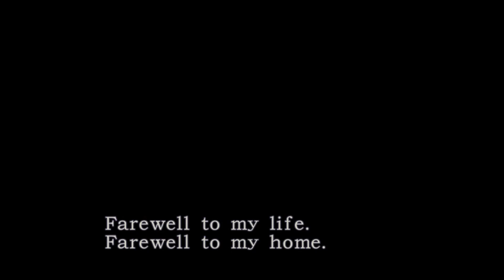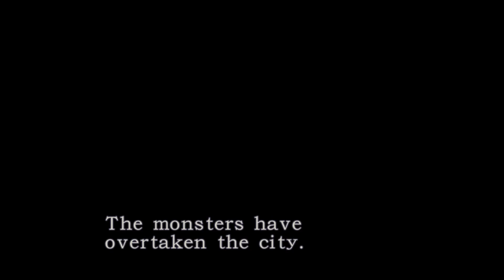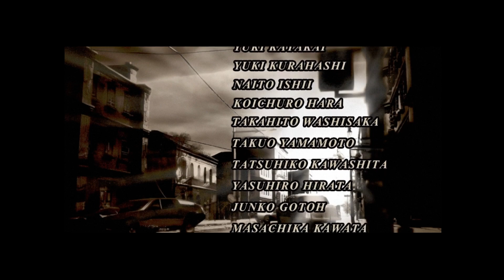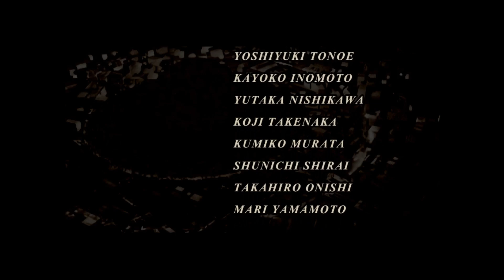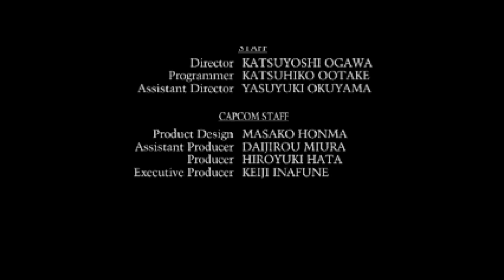Resident Rando Run Brad and the ladies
Hope you are all ok.